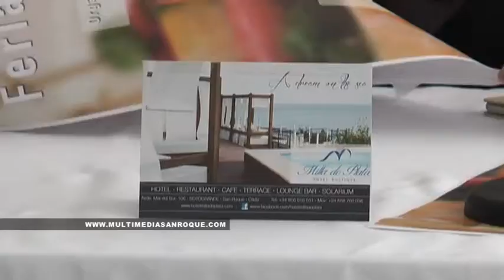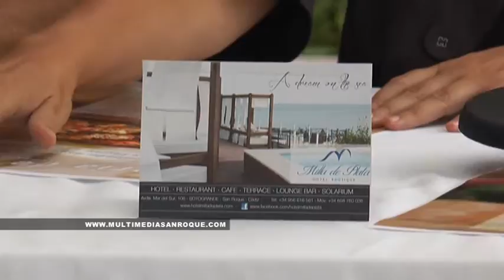FERIA DE LA TAPA TORREGUDIARO 5 AGOSTO 2015